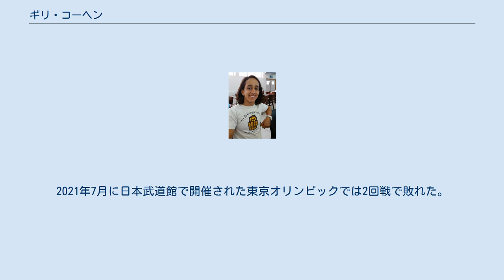ギリ・コーヘン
ギリ・コーヘン（ヘブライ語: גילי כהן‎、英語: Gili Cohen 1991年6月19日 - ）はイスラエルのエルサレム出身の柔道選手。
身長160cm。
 2013年のグランドスラム・モスクワ52kg級で3位、U23ヨーロッパ選手権では2位となった。
2014年のヨーロッパ選手権では3位だった。
2016年のリオデジャネイロオリンピックでは2回戦でモーリシャスのクリスチャンヌ・ルジョンティルに有効で敗れた。
2017年の世界選手権では準決勝で日本の角田夏実に技ありで敗れると、3位決定戦でもロシアのナタリア・クジュティナに敗れて5位だった。
グランドスラム・アブダビにはIJFの名の下での大会参加を余儀なくされたが3位になった。
2018年のグランドスラム・アブダビではイスラエルの名の下で参加可能となり3位になった。
2019年のグランドスラム・エカテリンブルグでグランドスラム大会初優勝を果たした。
2021年7月に日本武道館で開催された東京オリンピックでは2回戦で敗れた。
 (出典、JudoInside.com)。